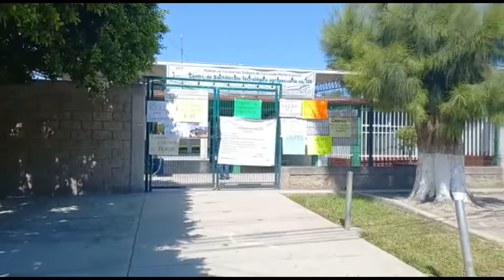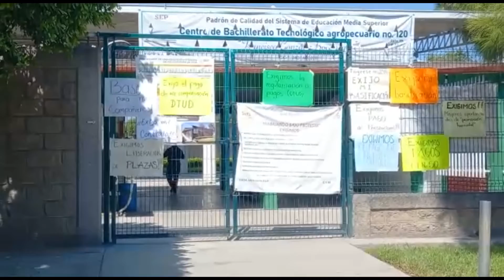Paro de labores en 19 CBTA de SLP, ante incumplimiento de pago a docentes.